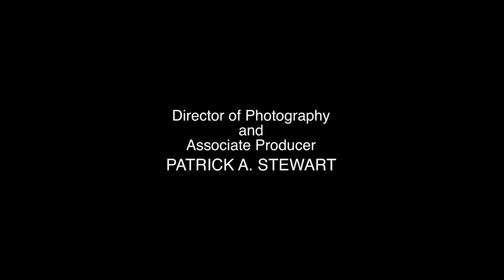The League: The Best Of Rafi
I do no claim ownership of this video, I solely made a fan compilation.

This is purely a fan made compilation of the best parts of one of TVs best characters.